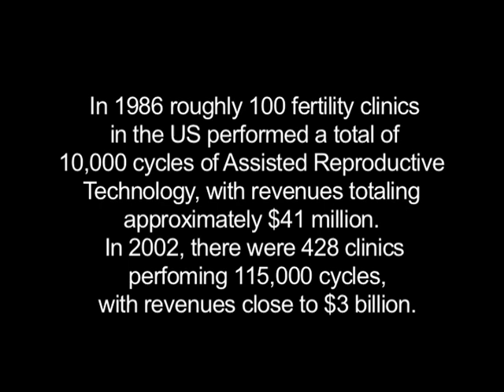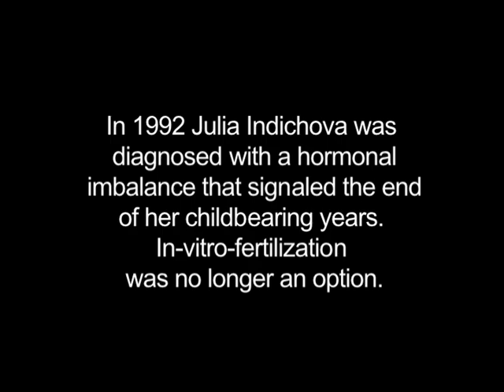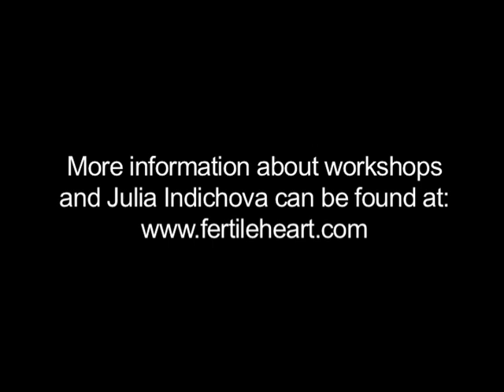Natural Fertility Boosting Program with Author Julia Indichova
for schedule of Fertile Heart teleconferences, workshops, mind body tools and other fertility boosting resources. Julia Indichova founded in 1997. She is the author of Inconceivable and the Fertile Female, and the creator of The Fertile Heart™ OVUM Mind Body Program.The video offers excerpts from the program along with stories of participants who conceived naturally after failed medical treatments.